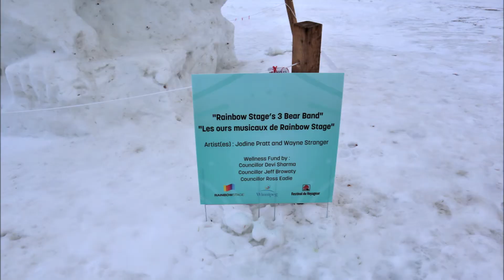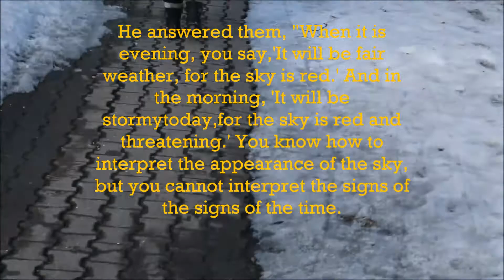Tobogganing (frezzingCold)🥶 at Kildonan Park| A day with Railey & Raeden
We went tobogganing before the snow melts, we didn’t expect that is gonna be so cold🥶!!! It is too windy! But we enjoyed sledding with our friends😊